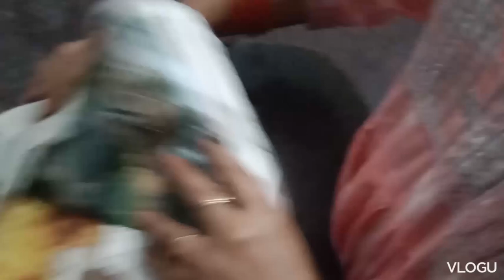my first long vlog ✌️likeforlikes new vlog happy DAM 11 October 2023